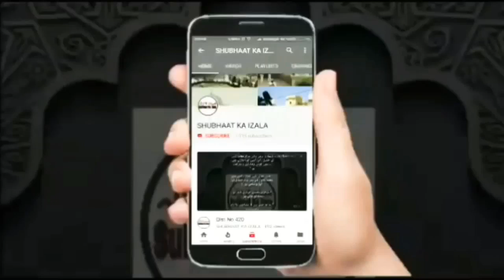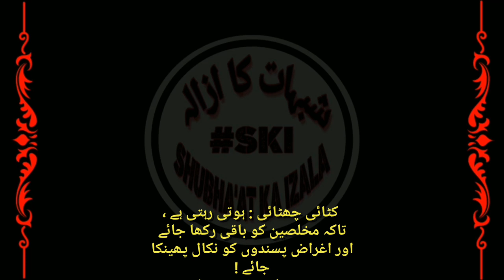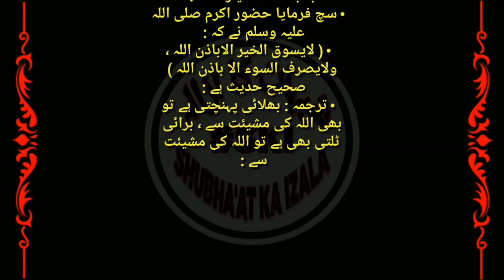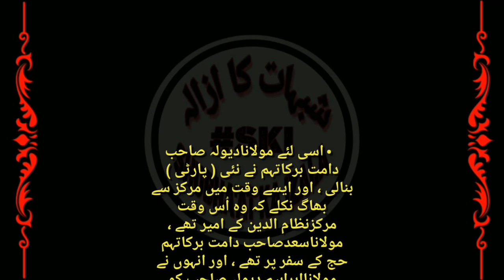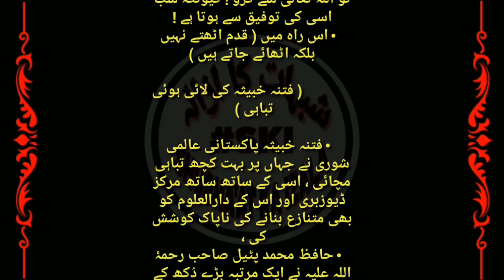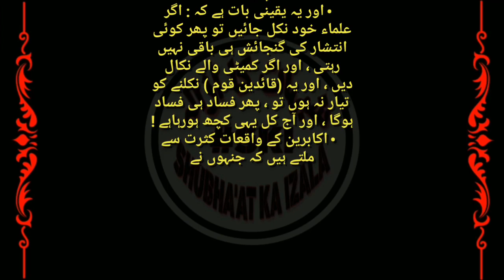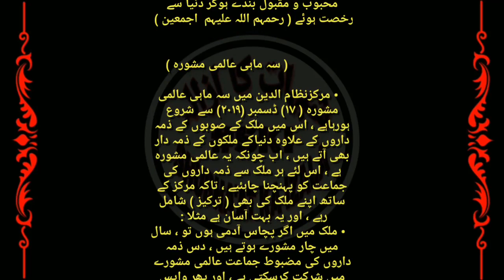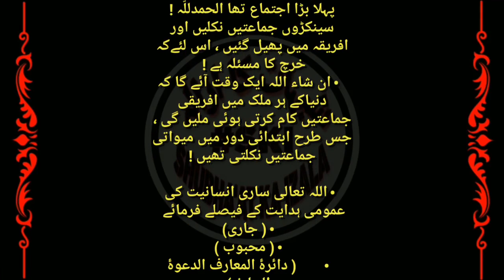Shurai Fitne ki Laye Hue Tabahi, Markaz Chodne Wale,Taqadir Par Tabsira, Aalami Mashwara Qist no 678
Shura fitne ki Laye Hue Tabahi, Markaz Chodne Wale, Taqadeer Par Tabseera, Aalami Mashwara Qist No 679